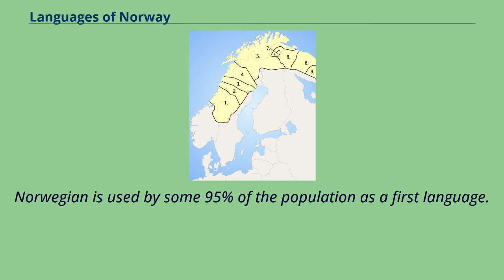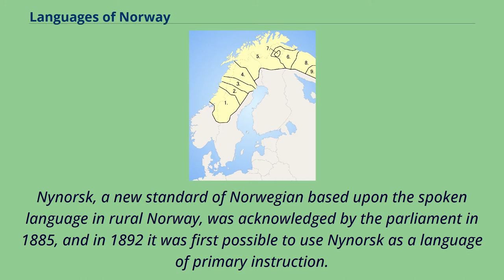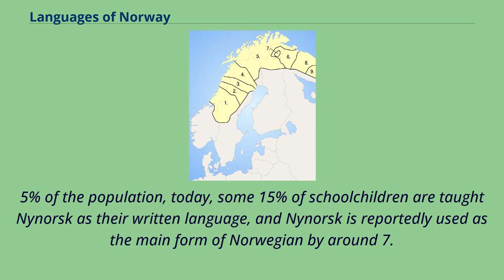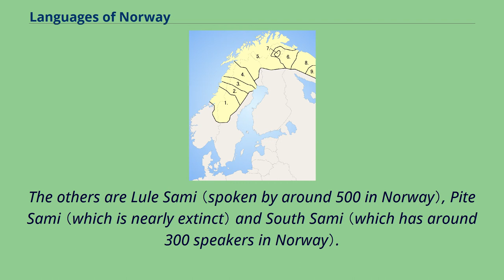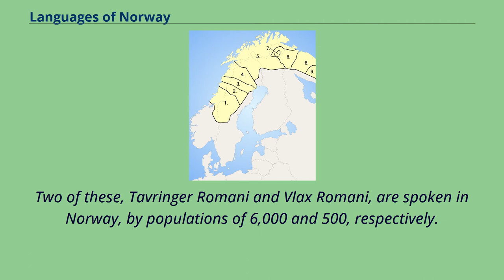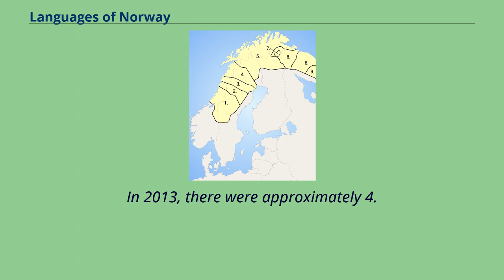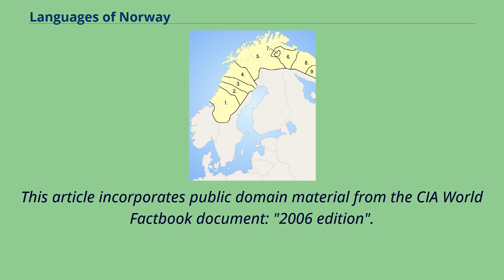Languages of Norway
There are many languages spoken in Norway.
Of these, the Norwegian language is the most widely spoken and the main official language of the country.
The most widely spoken language in Norway is Norwegian.
It is a North Germanic language, closely related to Swedish and Danish, all linguistic descendants of Old Norse.
Norwegian is used by some 95% of the population as a first language.
The language has two separate written standards: Nynorsk （"New Norwegian", "New" in the sense of contemporary or modern） and Bokmål （"Book Language/Tongue/Speech"）, both of which are official.
The Kingdom of Denmark-Norway until 1814.
Known as Språkstriden in Norwegian, the Norwegian language struggle is a movement rooted in both Norwegian nationalism and the 400 years of Danish rule in Norway （see Denmark-Norway）.
The koiné language （mixed language） known as Dano-Norwegian （Dansk-Norsk） which developed in Norwegian cities was the result of Danish replacing Norwegian as the language of the upper
classes in that country （Danish was used in the courts of law and by the ruling class, and after the Lutheran Reformation of 1536 it replaced Latin as a liturgical language）.
The adoption of Norwegian orthography into the Danish language gave rise to the written standard of Riksmål, which later became Bokmål.
Nynorsk, a new standard of Norwegian based upon the spoken language in rural Norway, was acknowledged by the parliament in 1885, and in 1892 it was first possible to use Nynorsk as a language of primary instruction.
By 1920, Nynorsk was being used widely in western Norway and the mountain valleys, where it still has its stronghold, and Bokmål was used in the more populous areas of the country.
Later, attempts were made to reconcile the two standards into Samnorsk, or "Common Norwegian", although this never came to fruition.
Bokmål, the written language of 80-90% of the Norwegi...